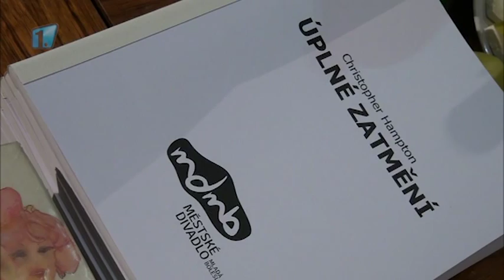Úplné zatmění míří k premiéře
Herecký soubor Městského divadla v současné době napilno zkouší inscenaci Úplné zatmění. Příběh o komplikovaném vztahu básníků Artura Rimbauda a Paula Verlaina režíruje Pavel Khek.